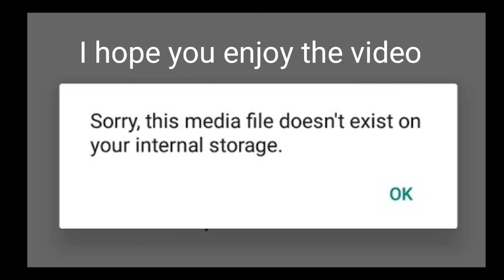Dost ki Shadi mein macha diya dhamal जबरदस्त डांस ओर जमकर मस्ती | हल्दी , संगीत और खाना मजा आ गया